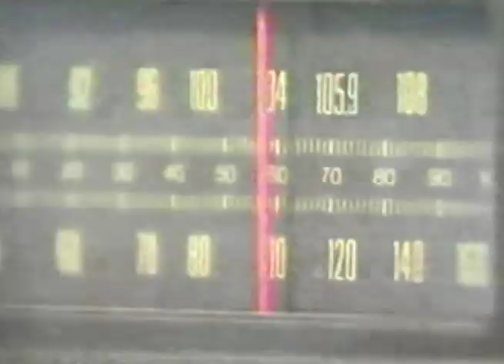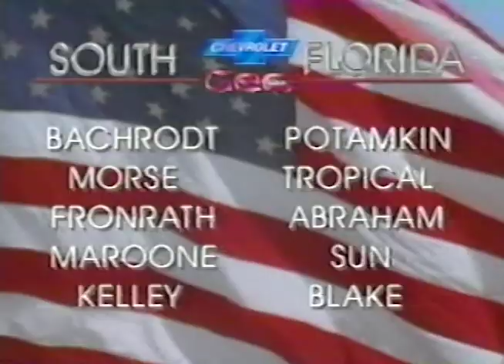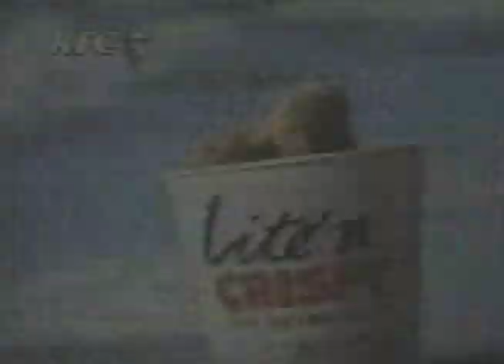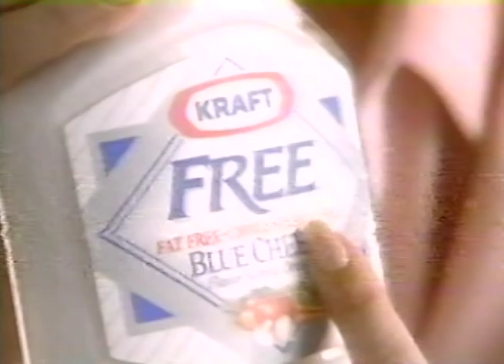WCIX TV Channel 6 Her Majesty, Queen Elizabeth In Miami May 17, 1991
This broadcast is from WCIX TV in Miami, Florida, United States from May 17, 1991. Some promos, commercials, branding, or interstitial material may be included.